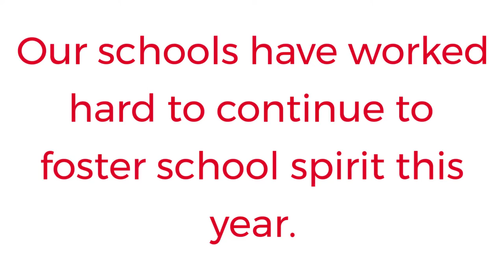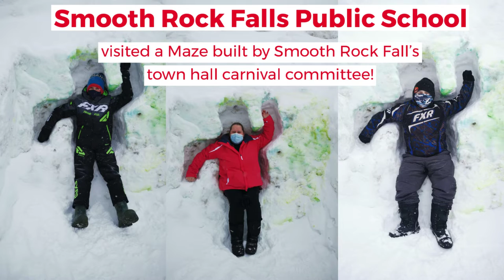March 2021 Strategic Plan Vignette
Our Strategic Plan Vignettes are back by popular demand! 📣

This month, we asked our schools to show us how they continue to build school spirit, and wow did they ever!

Check out our amazing students and staff in this month’s vignette: Building School Spirit! 🙌